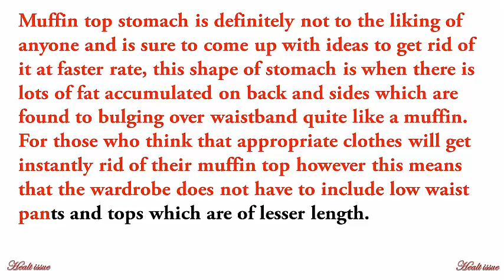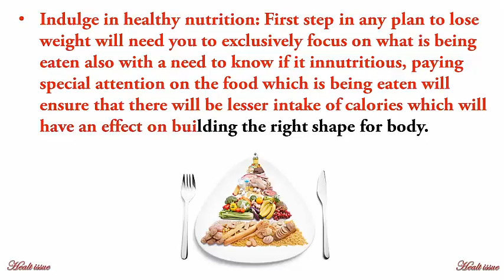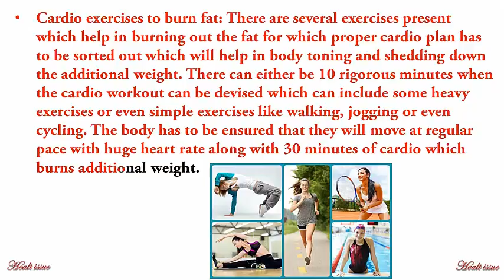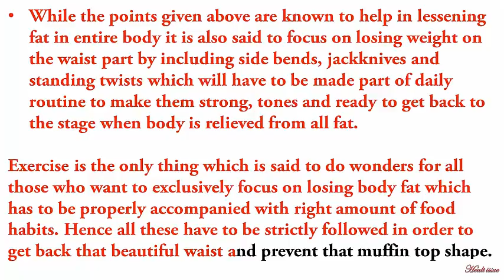How To Get Rid Of Bloating Tummy?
Muffin top stomach is definitely not to the liking of anyone and is sure to come up with ideas to get rid of it at faster rate, this shape of stomach is when there is lots of fat accumulated on back and sides which are found to bulging over waistband quite like a muffin. For those who think that appropriate clothes will get instantly rid of their muffin top however this means that the wardrobe does not have to include low waist pants and tops which are of lesser length.
It is not long before muffin top appears for the body which slowly even has an effect on the posture however all this can be easily corrected with certain cardio exercises, hence we give you a detailed plan which will help in fighting against this extra weight:
• For the weight to be lessened in middle area it is suggested to come out with fat burning through entire body.
• Indulge in healthy nutrition: First step in any plan to lose weight will need you to exclusively focus on what is being eaten also with a need to know if it innutritious, paying special attention on the food which is being eaten will ensure that there will be lesser intake of calories which will have an effect on building the right shape for body.
• Cardio exercises to burn fat: There are several exercises present which help in burning out the fat for which proper cardio plan has to be sorted out which will help in body toning and shedding down the additional weight. There can either be 10 rigorous minutes when the cardio workout can be devised which can include some heavy exercises or even simple exercises like walking, jogging or even cycling. The body has to be ensured that they will move at regular pace with huge heart rate along with 30 minutes of cardio which burns additional weight.
• While the points given above are known to help in lessening fat in entire body it is also said to focus on losing weight on the waist part by including side bends, jackknives and standing twists which will have to be made part of daily routine to make them strong, tones and ready to get back to the stage when body is relieved from all fat.
Exercise is the only thing which is said to do wonders for all those who want to exclusively focus on losing body fat which has to be properly accompanied with right amount of food habits. Hence all these have to be strictly followed in order to get back that beautiful waist and prevent that muffin top shape.